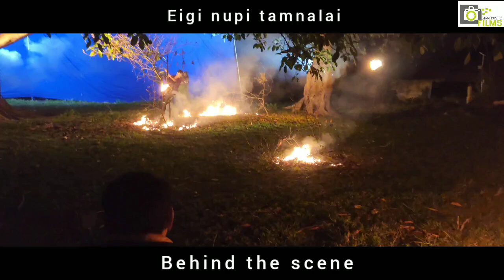Emotional scene of eigi nupi tamnalai making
Emotional scene of eigi nupi tamnalai making ‎@Mami Kumhei Films

Eigi nupi tamnalai

written & Directed by Ojitbabu ningthoujam

silheiba, ethoi, gepelina, mahesh, Ranjan, edhou, modhubala, jiteshori, etc.